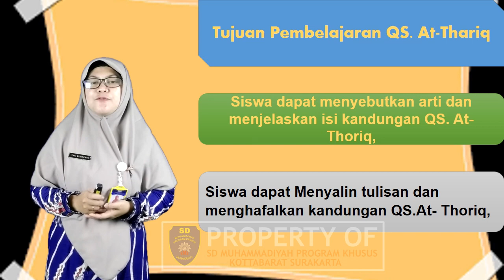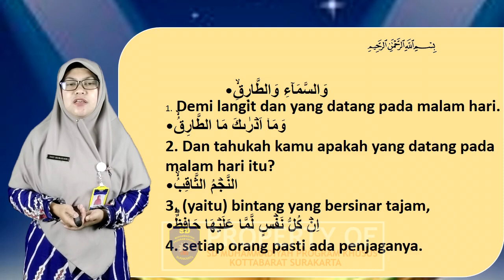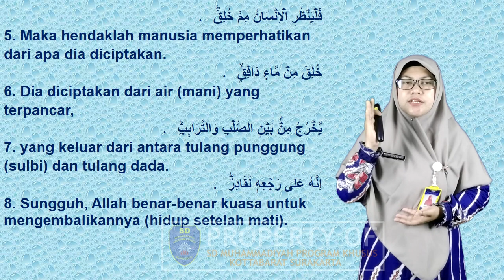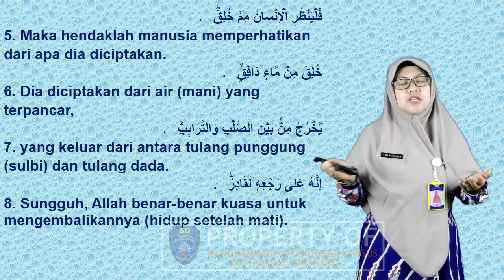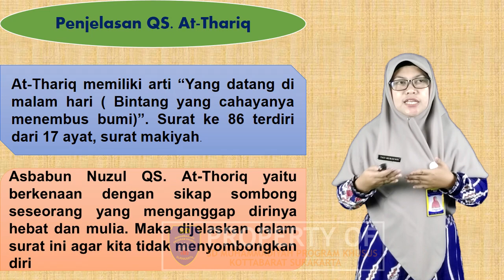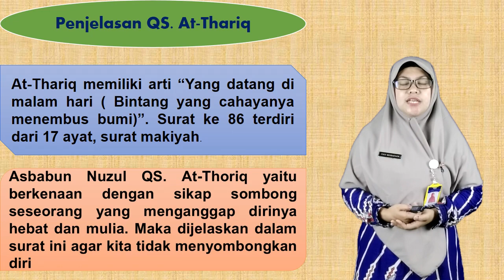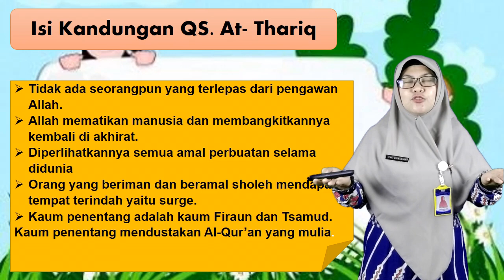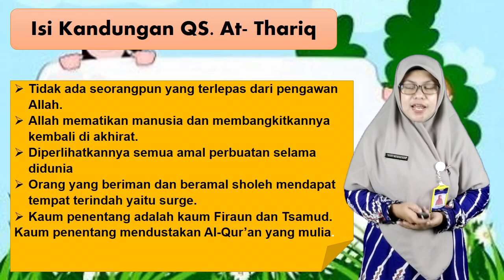Al Islam | Al Qur'an Surat At Tariq | Kelas 5 | Ustazah Tati